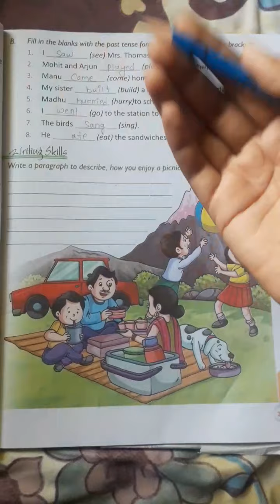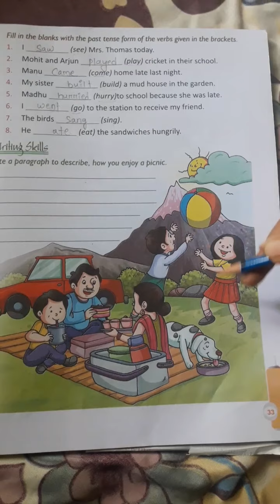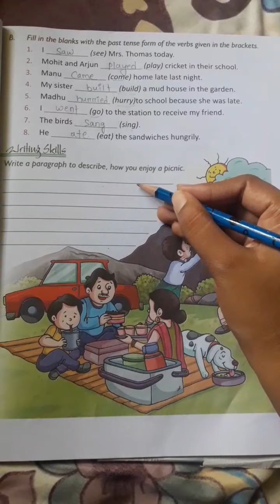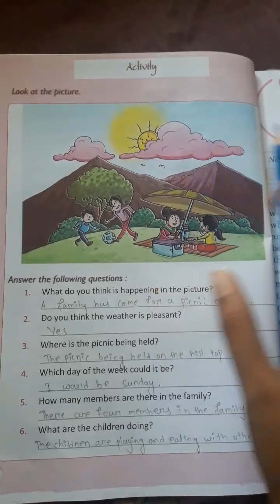CLASS 3@ 23.07.20(1)